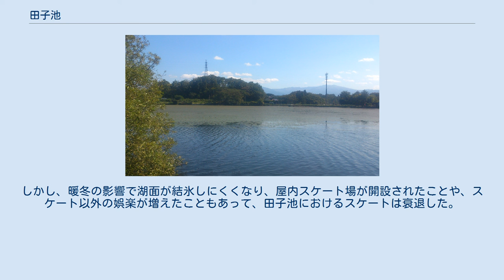田子池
田子池（たこいけ）は、長野県長野市にある池。
 長野市の北東部、若槻の田子地区と吉地区との境に位置する。
東西方向に240メートル、南北方向に220メートルの丸みを帯びた池で、面積は約5ヘクタールである。
 地名の「田子」は、もともと「多湖」あるいは「多胡」と書き、かつては7から8か所の湖があったと言われている。
人々はそれらを干拓して村落を作っていった。
かつての湖の跡の最深部に形成されたのが田子池であるという説もあるが、成因について詳しいことは不明である。
 池の水は農業用水として用いられており、田子・吉・三才の各地区に配水される。
江戸時代には既に農業用水として用いられており、水を巡って村同士が争うこともあった。
明治時代には田子・吉の2か村が池の所有権を巡って争った結果、3ヘクタールが田子地区、残り2ヘクタールが吉地区に所属することとなった。
1924年（大正13年）、田子池が干上がるほどの水不足を契機に田子池水利組合が結成。
さらに1927年（昭和2年）には耕地整理組合が設立され、池の拡張工事が実施された。
 田子池では、「長野市における“スケート発祥の地”といえるほど、さかんにスケートが行われた」という。
冬、結氷した湖面が長野市民のスケートリンクとして開放され、スケート大会も開催された。
地元では『田子池スケート歌』が制作され、大会に出場した地元出身選手への応援歌として歌われた。
1952年（昭和27年） - 1953年（昭和28年）にはオリンピック出場経験もあるフィギュアスケート選手の稲田悦子が当地を訪れて演技を披露したこともある。
しかし、暖冬の影響で湖面が結氷しにくくなり、屋内スケート場が開設されたことや、スケート以外の娯楽が増えたこともあって、田子池におけるスケートは衰退した。